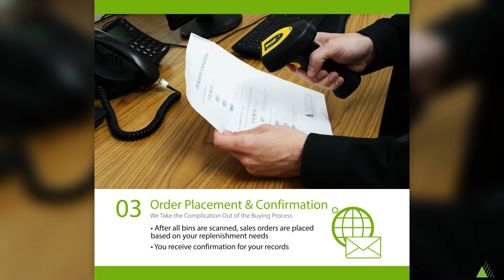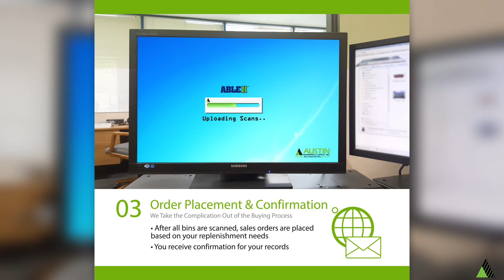Vendor Managed Inventory (VMI) Program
Let us help you streamline your purchasing and stocking processes and ensure the right hardware inventory is on hand when you need it! Austin Hardware’s Vendor Managed Inventory (VMI) Program is the first of its kind for lock and latch hardware and is designed to improve parts availability and reduce expense.